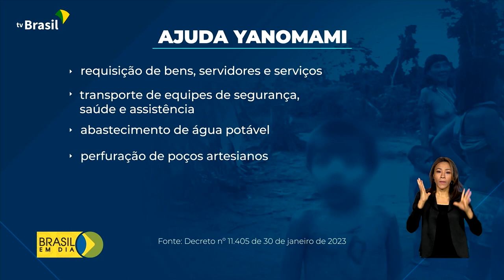Saúde | Yanomami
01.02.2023 - Em Roraima, mais de mil atendimentos foram realizados nos últimos dias ao povo Yanomami.